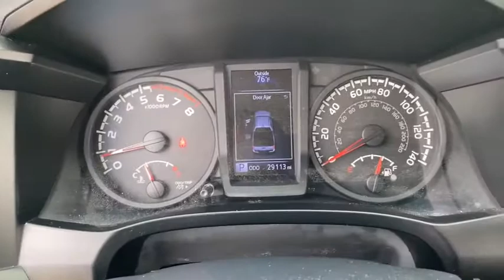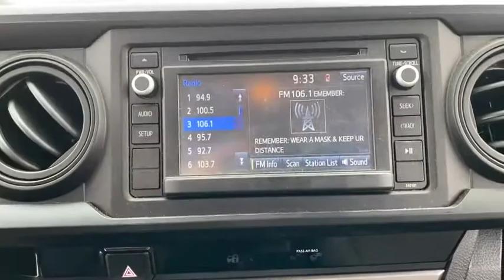2018 Toyota Tacoma Laredo, Alice, Hebbronville, Cotulla and Webb County, TX PT2466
2018 Toyota Tacoma available in Laredo, Texas at Toyota of Laredo. Servicing the Alice, Hebbronville, Cotulla and Webb County, TX area.

Radio w/Seek-Scan, Clock, Speed Compensated Volume Control and Steering Wheel Controls,Radio: Entune AM/FM/CD -inc: 6 speakers, 6.1 touch-screen display, auxiliary audio jack, USB 2.0 port, iPod connectivity and control, Siri eyes free, advanced voice recognition, Bluetooth hands-free phone capability, phone book access, music streaming and integrated backup camera display,Integrated Roof Antenna,1 LCD Monitor In The Front,Clearcoat Paint,Fully Galvanized Steel Panels,Integrated Storage,Full-Size Spare Tire Stored Underbody w/Crankdown,Fixed Interval Wipers,Wheels: 16 x 7J+30 Style Steel Disc,Black Side Windows Trim, Black Front Windshield Trim and Black Rear Window Trim,Body-Colored Front Bumper w/1 Tow Hook,Tailgate Rear Cargo Access,Light Tinted Glass,Auto Off Projector Beam Halogen Daytime Running Auto High-Beam Headlamps,Regular Composite Box Style,Black Grille w/Chrome Surround,Sliding Rear Window,Body-Colored Door Handles,Tires: P245/75R16 AS,Steel Spare Wheel,Manual Tailgate/Rear Door Lock,Body-Colored Power Side Mirrors w/Manual Folding,Body-Colored Rear Step Bumper w/Black Rub Strip/Fascia Accent,Seats w/Cloth Back Material,Driver Seat,2 12V DC Power Outlets,Day-Night Rearview Mirror,Manual Tilt/Telescoping Steering Column,Delayed Accessory Power,Cloth Door Trim Insert,Front Map Lights,Engine Immobilizer,Outside Temp Gauge,Front Bucket Seats -inc: 4-way adjustable front seats w/driver lumbar support,Analog Display,Power 1st Row Windows w/Driver 1-Touch Down,Instrument Panel Bin, Interior Concealed Storage, Driver / Passenger And Rear Door Bins and 2nd Row Underseat Storage,Driver Foot Rest,Rear Cupholder,Locking Glove Box,Gauges -inc: Speedometer, Odometer, Engine Coolant Temp, Tachometer and Trip Odometer,60-40 Folding Split-Bench Front Facing Flip Forward Cushion/Seatback Rear Seat,Front Center Armrest,Manual Air Conditioning,Full Cloth Headliner,Cruise Control w/Steering Wheel Controls,HVAC -inc: Underseat Ducts,Passenger Seat,Fabric Seat Trim (FB),Urethane Gear Shifter Material,Distance Pacing,Interior Trim -inc: Chrome/Metal-Look Interior Accents,Full Floor Console w/Covered Storage, Mini Overhead Console w/Storage and 2 12V DC Power Outlets,Power Rear Windows,Power Door Locks w/Autolock Feature,Air Filtration,Manual Anti-Whiplash Adjustable Front Head Restraints and Manual Adjustable Rear Head Restraints,Front Cupholder,Full Carpet Floor Covering,Fade-To-Off Interior Lighting,Transmission: 6-Speed Automatic -inc: electronically controlled w/intelligence,21.1 Gal. Fuel Tank,Brake Actuated Limited Slip Differential,Double Wishbone Front Suspension w/Coil Springs,Front Anti-Roll Bar,Leaf Rear Suspension w/Leaf Springs,Engine: 2.7L I-4 DOHC 16-Valve -inc: cast iron block w/aluminum alloy head and VVT-i,Battery w/Run Down Protection,GVWR: 5,600 lbs,Single Stainless Steel Exhaust,Hydraulic Power-Assist Speed-Sensing Steering,1505# Maximum Payload,Gas-Pressurized Shock Absorbers,Rear-Wheel Drive,1 Skid Plate,Front Disc/Rear Drum Brakes w/4-Wheel ABS, Front Vented Discs, Brake Assist and Hill Hold Control,Axle Ratio: 4.30,Toyota Safety Sense P,Lane Departure Alert (LDA) Lane Departure Warning,Dual Stage Driver And Passenger Seat-Mounted Side Airbags,Side Impact Beams,Curtain 1st And 2nd Row Airbags,ABS And Driveline Traction Control,Driver And Passenger Knee Airbag,Electronic Stability Control (ESC),Airbag Occupancy Sensor,Rear Child Safety Locks,Low Tire Pressure Warning,Dual Stage Driver And Passenger Front Airbags,Outboard Front Lap And Shoulder Safety Belts -inc: Rear Center 3 Point, Height Adjusters and Pretensioners